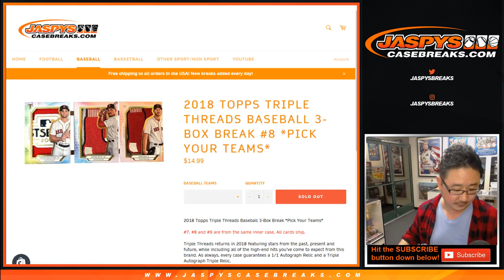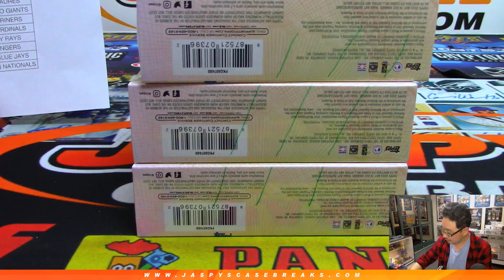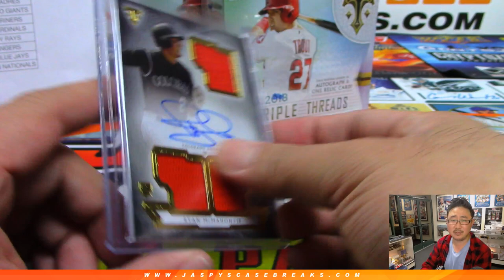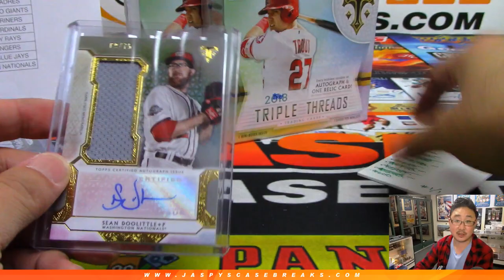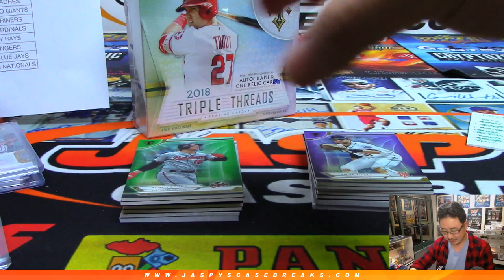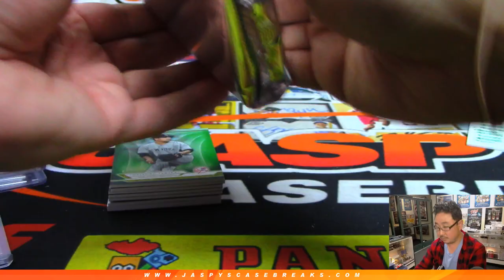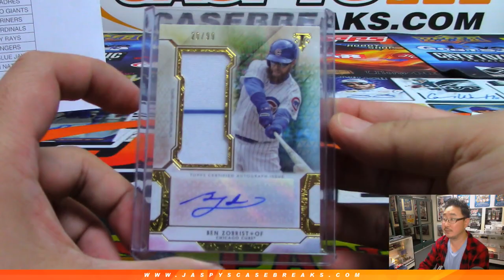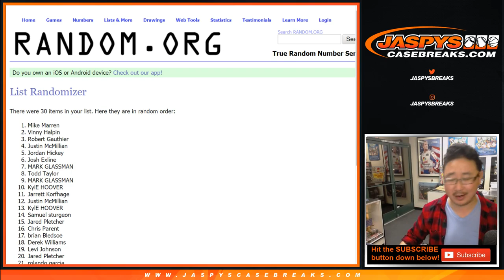Fr, 05/10/19 || 3Box PYT #8 || 2018 Topps TRIPLE THREADS Baseball (MLB)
$600 PROGRESS JACKPOT HIT!